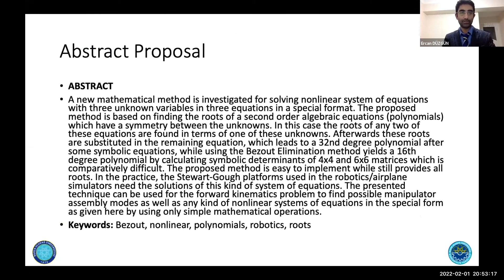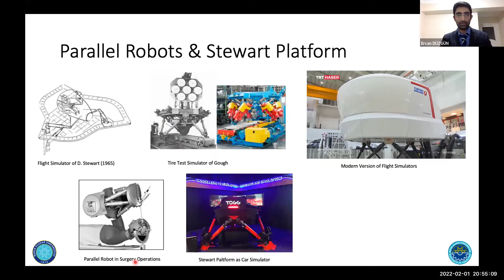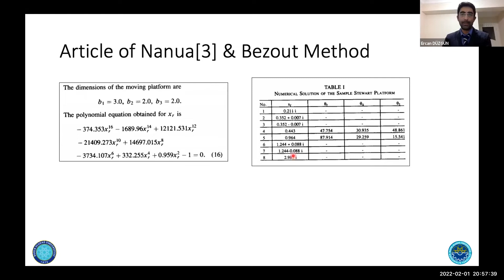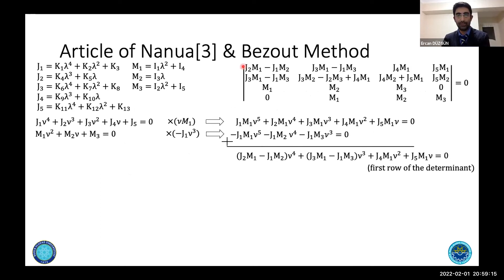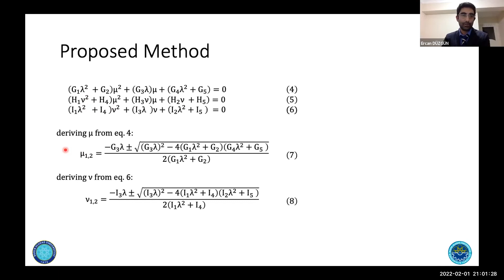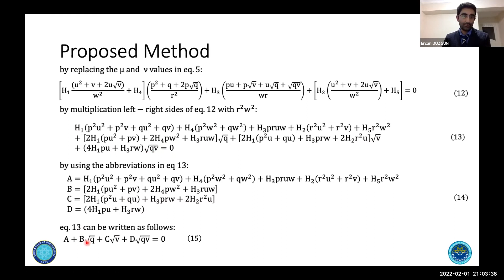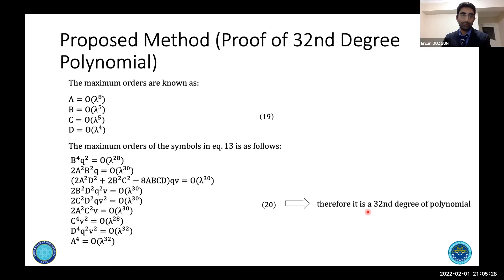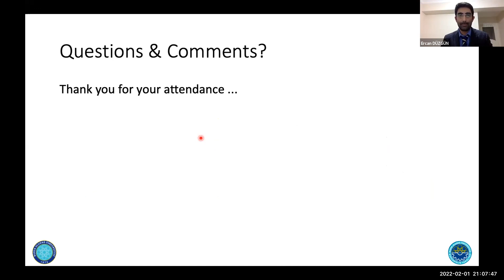MATH2022 - Comparison of Bezout Elimination Method and a New Method for Solving, Ercan Düzgün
TURKISH JOURNAL OF MATHEMATICS - STUDIES ON SCIENTIFIC DEVELOPMENTS IN GEOMETRY, ALGEBRA, AND APPLIED MATHEMATICS

  Comparison of Bezout Elimination Method and a New Method for Solving Nonlinear Systems of Equations of Second Order, Ercan Düzgün